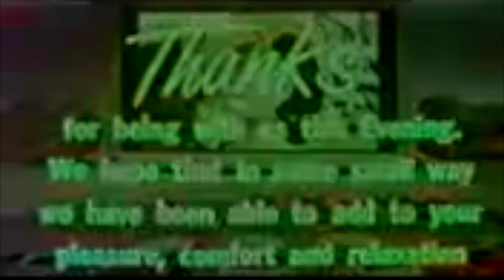🌺 Painting Hydrangeas With Oils 🌺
Hydrangeas or SO pretty, so I had to paint them. This was done with oil paints. 🎨